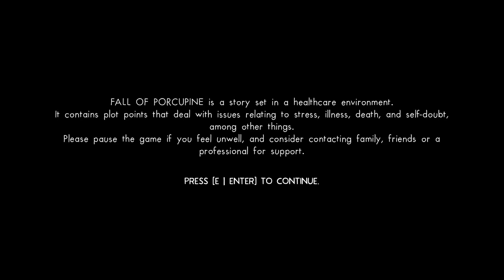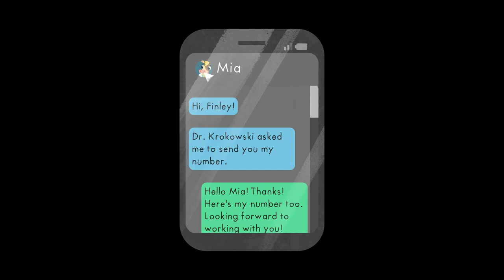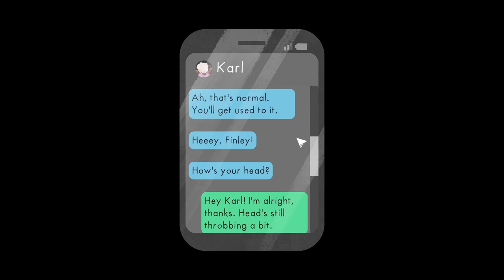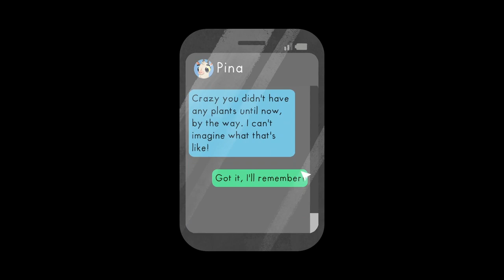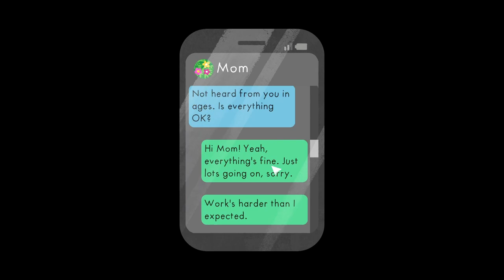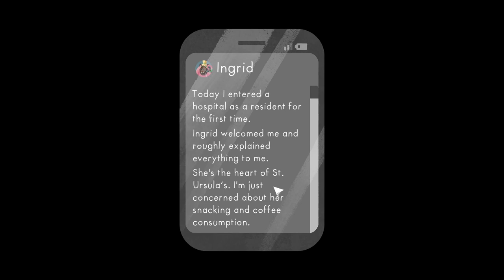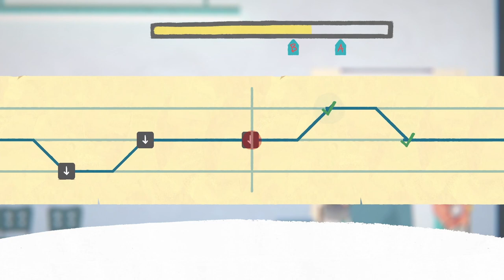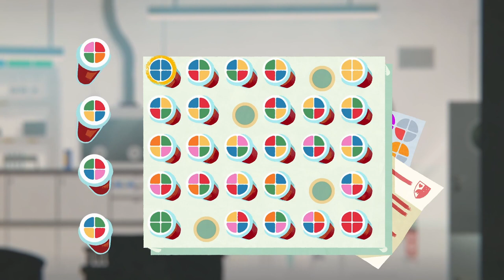Fall Of Porcupine - 1 HOUR PLAYTHROUGH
Fall of Porcupine is a unique story adventure. The collision of work and daily life – an exciting reflection of an unhealthy healthcare-system. Experience the exciting story of Finley and his friends in a lovingly illustrated world and uncover the darkest secrets of Porcupine and its residents.

*My videos are advised for viewers over the age of 13!
With game ratings ranging from E to M, videos could contain violence, blood, sexual themes, drug references and strong language.